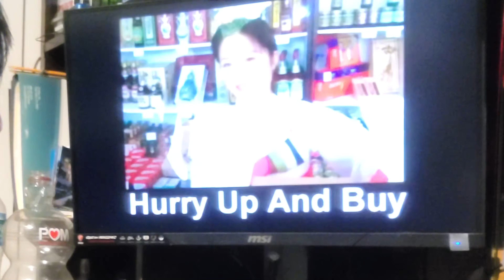I Got No Android - ShamPayne Parody of I got no iPhone by Parry Gripp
Not enough love/recognition for Android and its versatility. Thought it'd be a sweet sequel to Parry Gripp - I got no iPhone, the original songwriter/producer. Please check him out!
The dude doesn't gotta be dirty or vulgar to push good content.